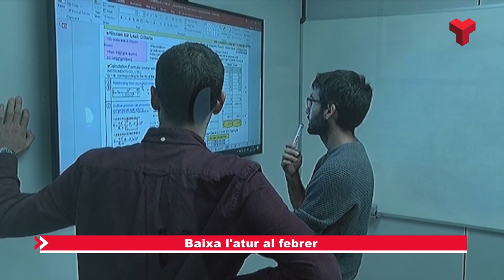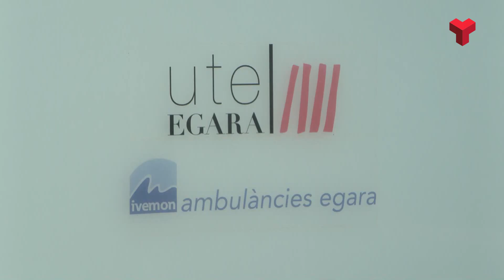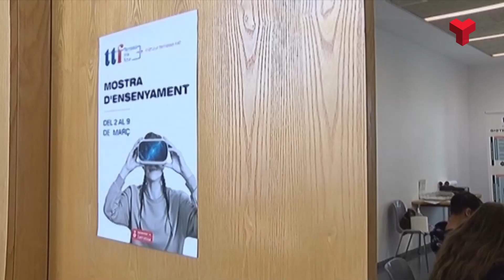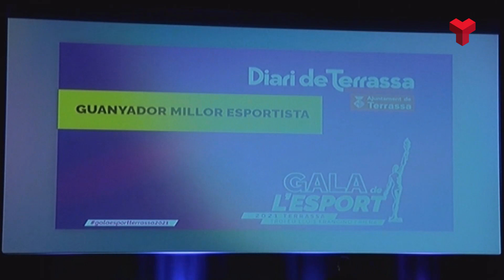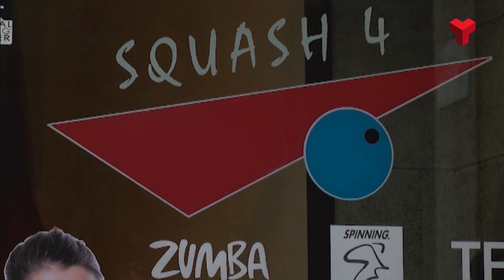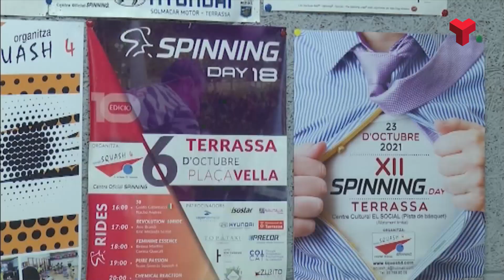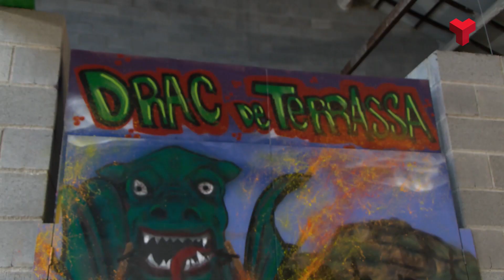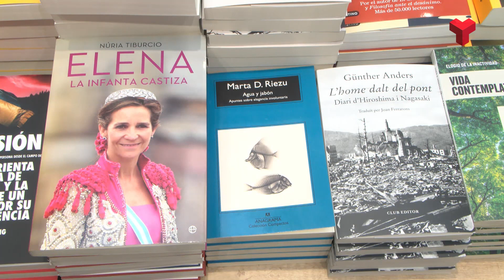Informatiu Migdia 03 03 23